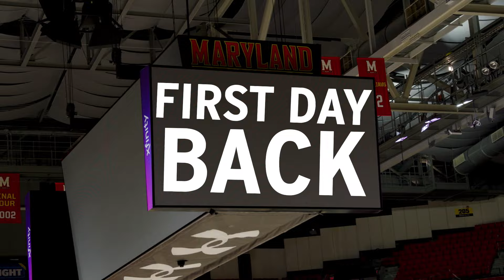First Day Back | Maryland Women's Basketball